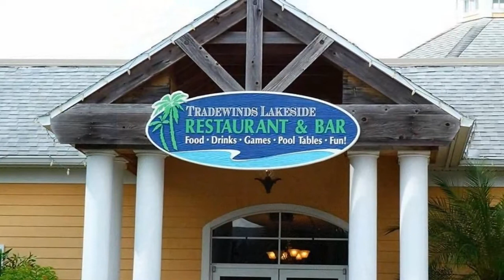Real estate for sale in DAVENPORT Florida - MLS# s5025962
103 PARADISE PARADE
DAVENPORT Florida 33897
MLS# s5025962

This is a platinium rated ground floor unit. Bahama Bay Resort can be found nestled on the banks of Lake Davenport. The resort complex offers superior facilities within ten minutes of Disney World and all other major attractions Central Florida has to offer. The 24 hour gated and guarded resort offers its owners and their guests facilities which are worthy of a first class resort. Its Caribbean style buildings lush landscaping and breathtaking views over Lake Davenport will make it hard to leave. The community has first class facilities including a restaurant Walking Trails Tennis Courts Volleyball Basketball Four Heated Pools some with their own in ground spa Direct access onto Lake Davenport Sandy Beach and Fishing Dock. The unit is located on the ground floor and is close to Tradewinds and the beach and the pool and the lake as well as close to the Club house and the other amenities Splash area for kids and barbecues. Zoned for short term rental.